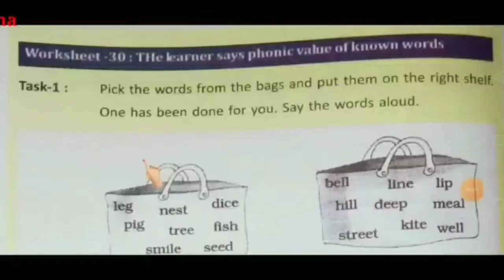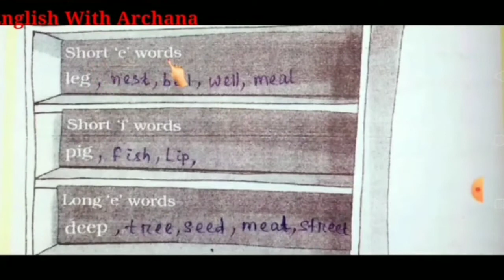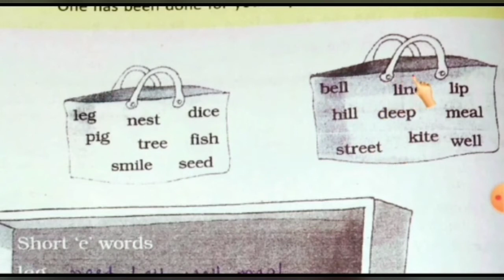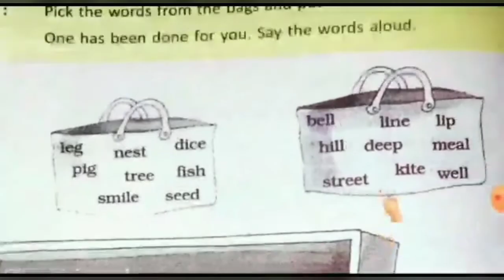utthan English class 6|Worksheet 30|ଉତ୍ଥାନ ଇଂରାଜୀ|ଷଷ୍ଠ ଶ୍ରେଣୀ